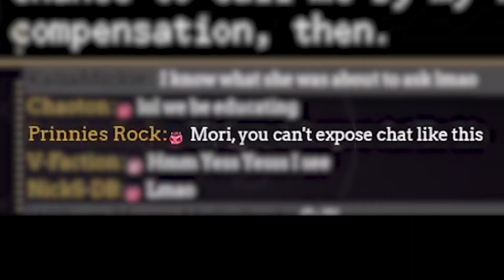"Chat: so you've touched booba?" 𝘾𝙖𝙡𝙡𝙞:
TITLE: 【VA-11 Hall-A】Mixing Finales and Changing Lives... (FINALE PART 1)